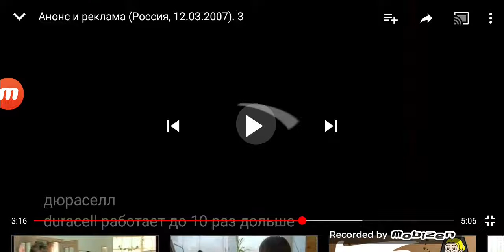fa крем гель для душа yoghurt йогурт 2007 реклама